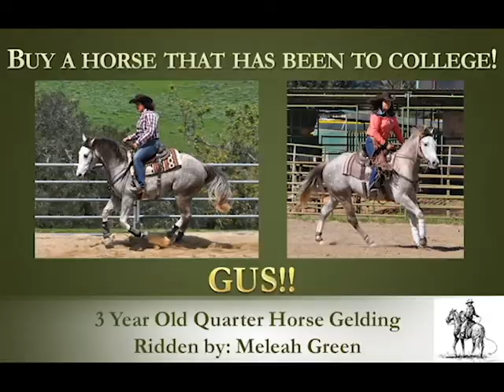FRC A Gust of Memory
Gus is a handsome, athletic gelding. He is a pretty mover with a big comfortable stride. Gus is responsive to cues, picks up on new maneuvers with ease and does best when he has a job to do. Gus
has a nice stop, smooth lead departures and guides well on a loose rein. He trailers, ties, bathes, stands for the farrier, and has had a rope thrown off of him. Don’t blow past this gorgeous gelding, take him home and make some memories. Gus will be for sale on May 19th at the Feather River College Production Horse Sale in Quincy, CA. For more information about the FRC Production Horse Sale, please check out our

Need a horse that has been to college? Make plans to attend the Feather River Community College 20th Annual Production Horse Sale featuring horses trained by students of the FRC Equine Studies Program. This live auction will consist of top Quarter Horse bloodlines and versatile riding horses trained by specially selected students who have worked with these horses on a daily basis. Students ride their sale horse in classes, travel to horse shows, work on cattle ranches, ride horses on trails, and work with top trainers such as Nick Dowers, Richard Winters, and Bryan Neubert. All horses sell with a satisfaction guarantee and a Zoetis Equine Immunization Support Guarantee. Be sure to attend the Production Horse Sale on Saturday, May 19, 2018 at the Feather River College Equine Facility in Quincy, CA. The sale day preview will begin at 9 a.m. and the auction will begin at 1 p.m. In addition to the sale, buyers have the opportunity to attend a special preview and student competition on Friday, May 18th at 9:00 am where students will show their sale horses over trail obstacles, work and rope cattle, and compete for the title of FRC Versatility Champion. Other events for those who attend include a silent auction with items donated by local businesses and community members, and food concessions. Proceeds benefit the Feather River College Foundation: Equine Studies Program. For additional information about the horses, sale catalog, or how to become a FRC student yourself, call Crystal at or 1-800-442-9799 ext.